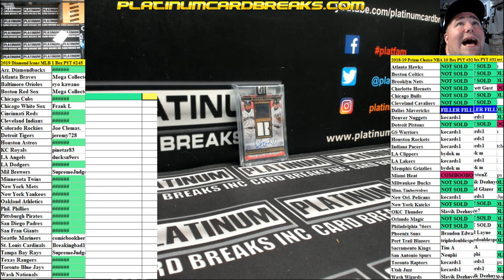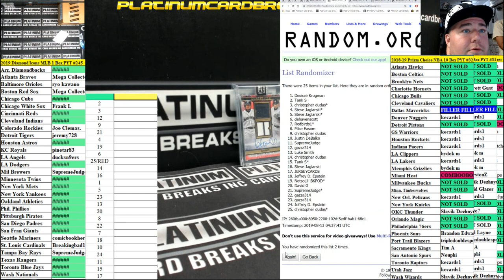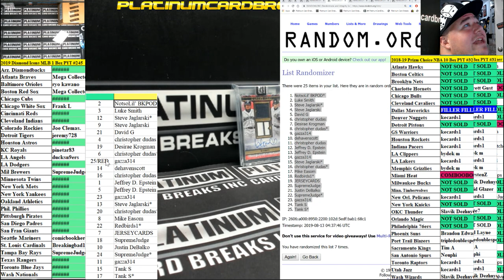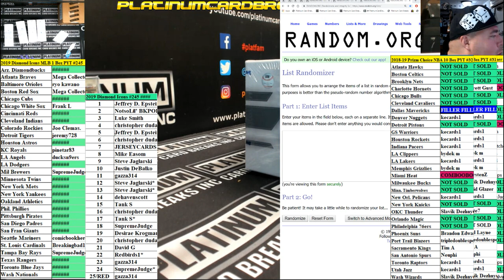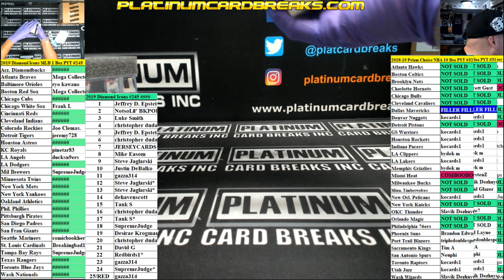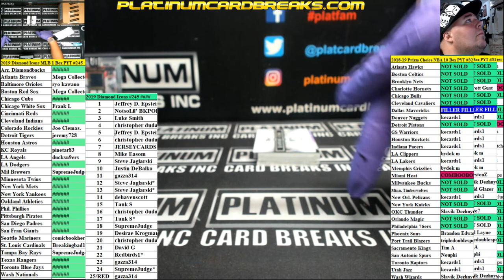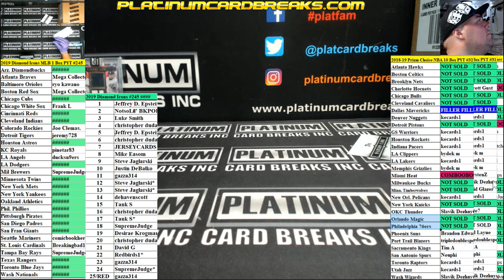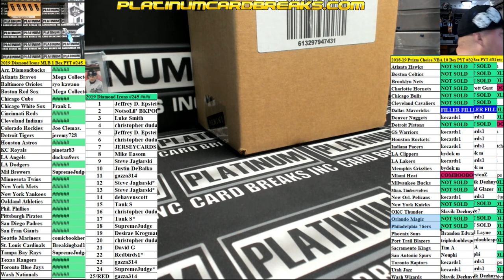2019 Diamond Icons MLB 1 Box PYT #245